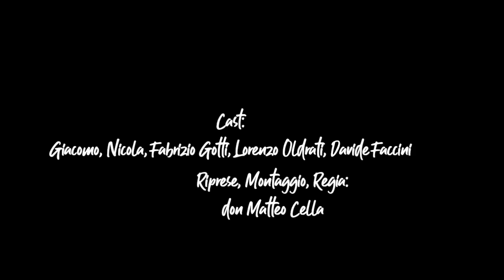Uno sguardo tutto nuovo - Dall'Annunciazione al Presepe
I ragazzi ritornano a vedere gli affreschi della chiesa di Santa Maria e scoprono il Presepe. Il Dialogo tra il cielo e la terra genera lo sguardo nuovo sull'uomo e sulla storia.